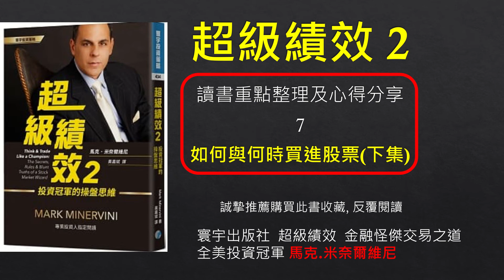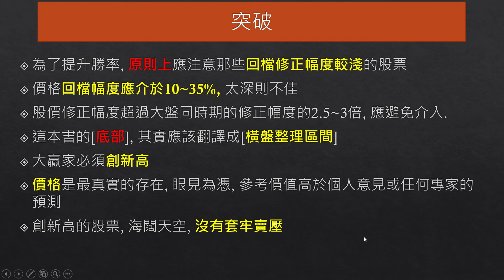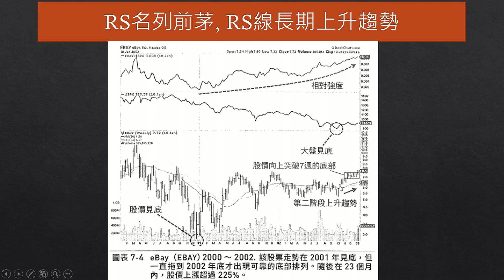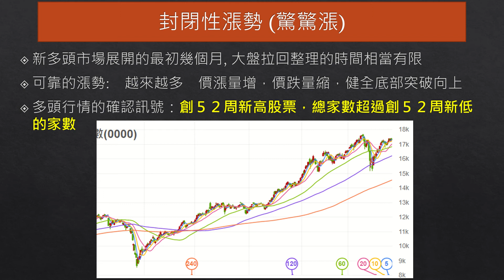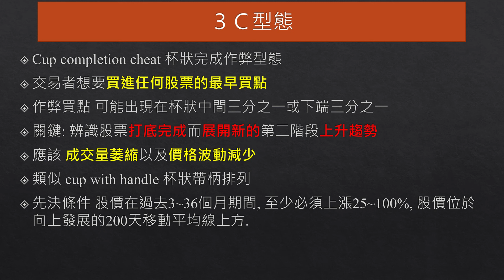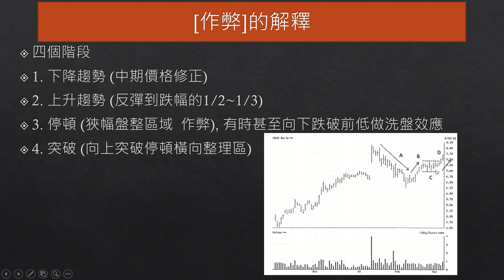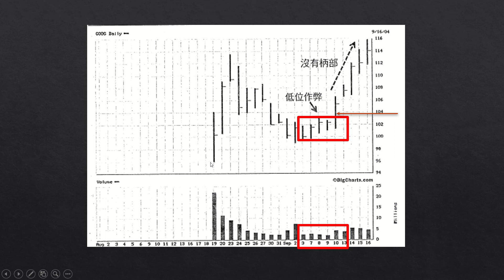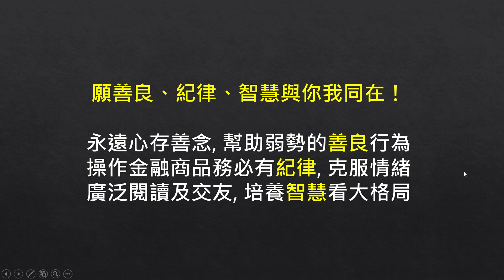讀書心得:超級績效2 第7章 如何與何時買進股票下集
讀書心得:
超級績效2
第7章
如何與何時買進股票下集
型態學